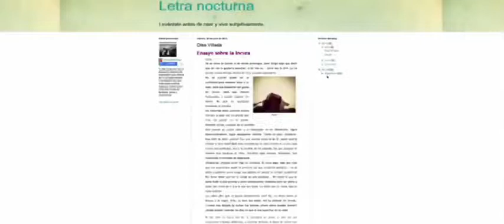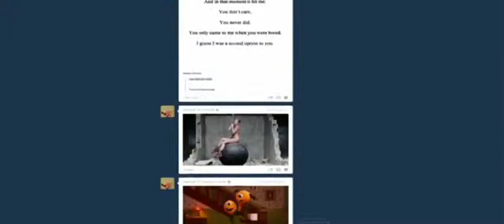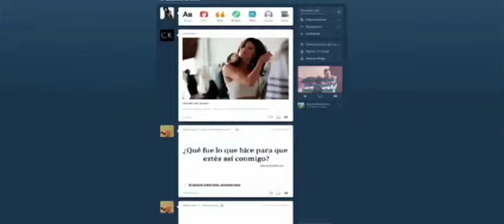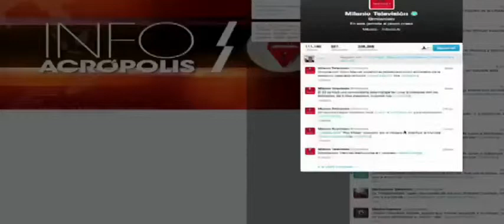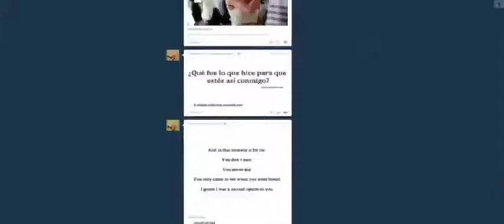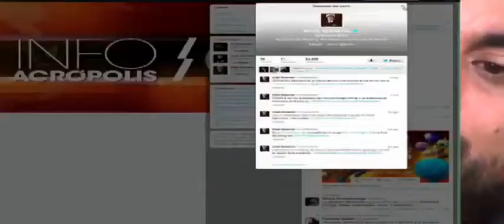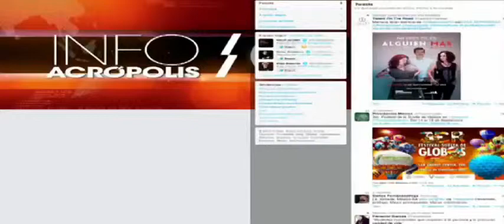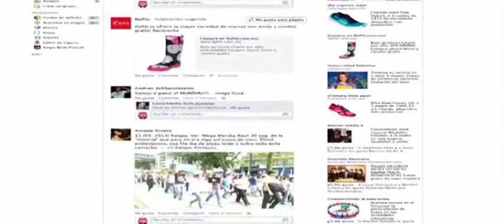Entrevista con Erik Segura C.